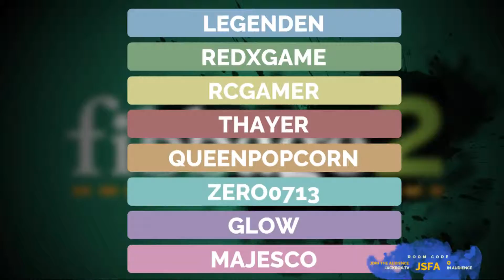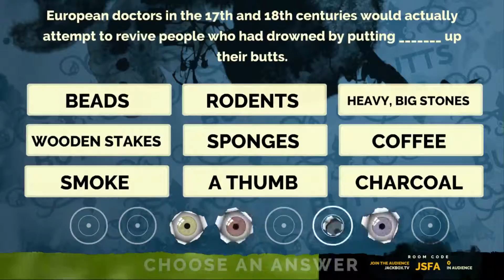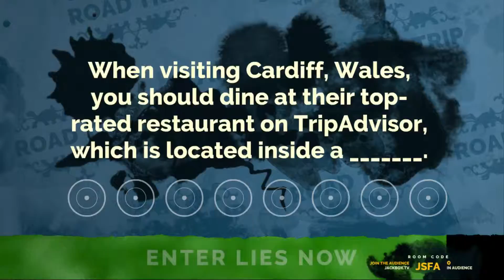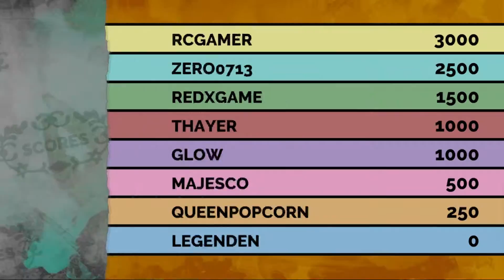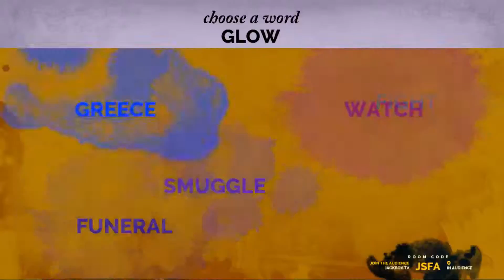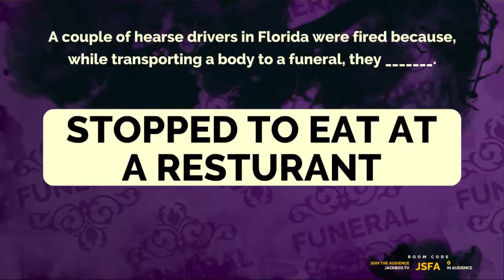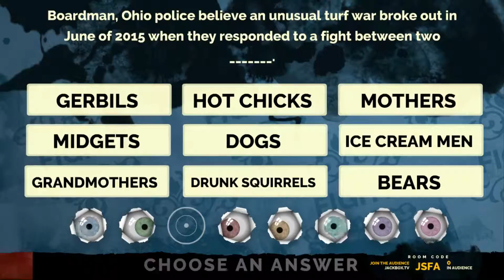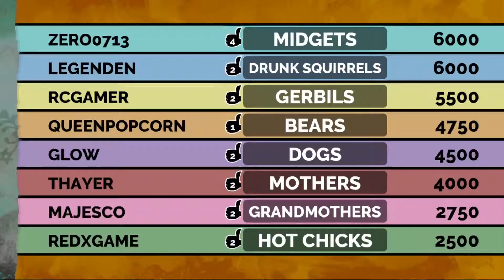Checking out Mushroom 11, Followed by Jackbox Party Pack 2 (Part 31)